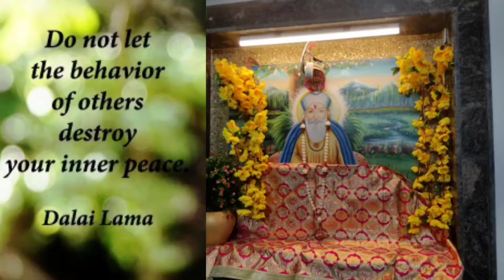बुराई करने वालों को करने दो || Play Time with Charvik || Homemade Whole Wheat Pizza in Dinner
Hindi Vlogs
Daily Vlogs
Hindi Vlogger